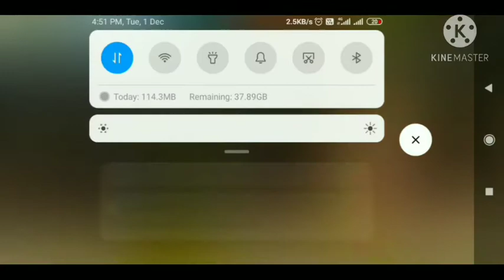how to become a pro player in 2 steps/99%kill chance/ESD gaming